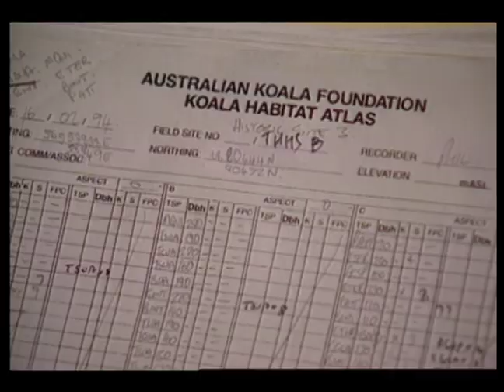Campaign to Save the Koala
Written and produced for the "Animal Planet News" series on cable TV's Animal Planet channel.